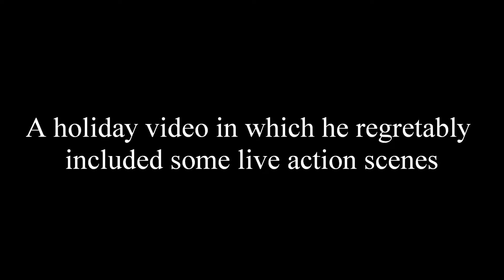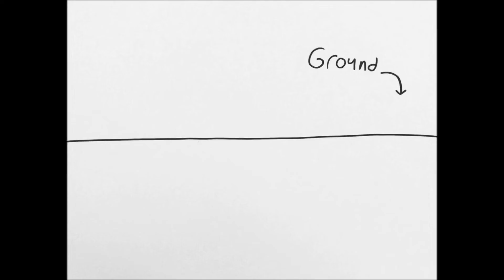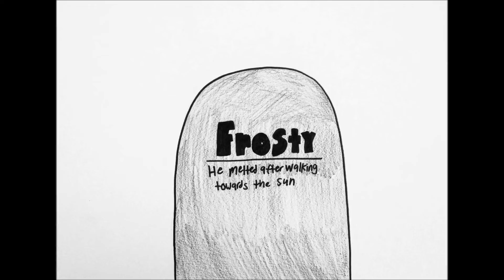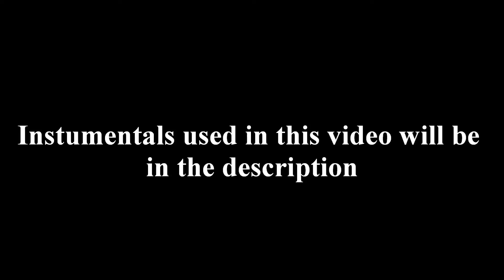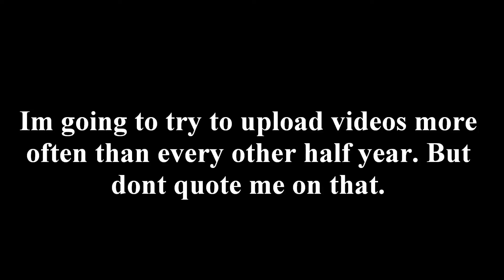Gavins Christmas Special 2016